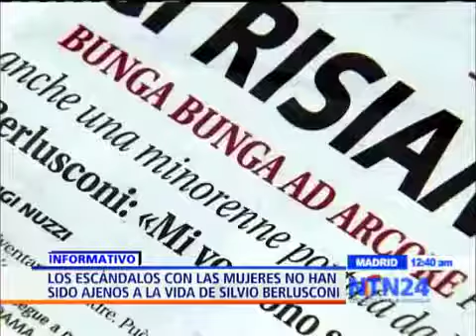Berlusconi: El fin de un imperio romano